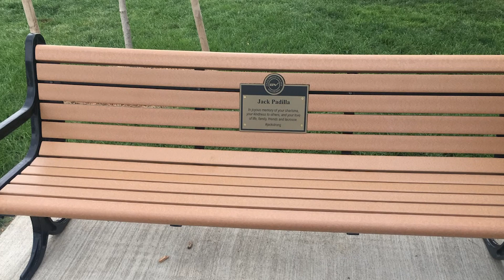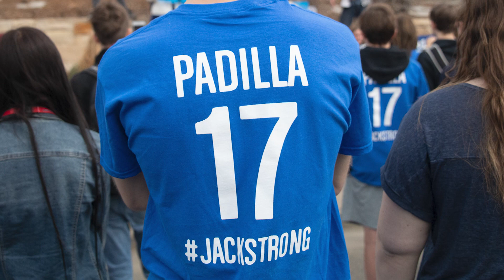Donor Family, Mental Health Advocates, Loving Parents | The Second Act w/ Rick & Jeanine Padilla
The Second Act: Meet Rick & Jeanine Padilla from Greenwood Village, CO. On February 14, 2019, the Padilla's lost their 15-year-old son, Jack, to suicide. Now, they are mental health advocates - frequently having candid conversations with teens, fighting for change on the legislative front and sharing their son, Jack's story. On top of that, they are passionate about the gift of life. Jack's legacy not only lives on through his parents' and friends' efforts, but also in the lives he saved through organ and tissue donation. His lifesaving gifts have helped many start their second act in life. This is Jack's story, as told by his parents.

Suicide & Mental Health Resources:
- National Suicide Prevention Lifeline: Call the National Suicide Prevention Lifeline at 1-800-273-TALK (8255), or contact the Crisis Text Line by texting TALK to 741741.

The Second Act: An Organ, Eye & Tissue Donation Story is a monthly DonorAlliance​ video series introducing you to interesting people with interesting stories. Every guest you'll meet has a connection to organ, eye and tissue donation and transplantation. Get to know these people, listen to their stories, and learn about the impacts of organ, eye and tissue donation.

Donor Alliance is the federally-designated, non-profit organ procurement organization and an American Association of Tissue Banks (AATB) accredited tissue bank serving Colorado and most of Wyoming. As a recognized leader in facilitating the donation and recovery of transplantable organs and tissues, Donor Alliance’s mission is to save lives through organ and tissue donation and transplantation. To achieve this mission, Donor Alliance employs effective family approach and recovery programs in more than 100 hospitals. Donor Alliance also inspires the public to register as organ and tissue donors through community partnerships, public outreach and education campaigns throughout its donation service area.

Join the 68 percent of Coloradans and 62 percent of Wyoming citizens who have registered to be organ and tissue donors. To sign up to be an organ and tissue donor, visit DonateLifeColorado.org and DonateLifeWyoming.org.